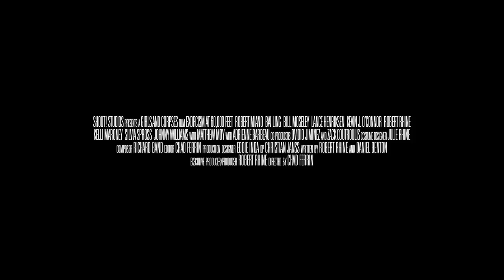Exorcism At 60,000 Feet (2020) - Official Trailer (HD)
Fasten your seat belts and fly the fiendish skies.

We all know that air travel can be hell – but on the last flight of a transatlantic passenger airliner, things turn positively demonic when a pandemic of infernal possessions breaks out, spreading from passenger to passenger ... and eventually to the pilot. In order to land safely and survive, a priest, a rabbi, and the surviving crew must band together against the most ungodly turbulence imaginable.

A wild horror comedy featuring genre faves Bai Ling (Dead Ringer), Lance Henriksen (Aliens, Pumpkinhead), Bill Moseley (The Devil's Rejects), and Adrienne Barbeau (The Fog, Swamp Thing), Exorcism At 60,000 Feet will have you screaming in the aisles... but remember: in case of an emergency landing, please keep your tray tables – and crucifixes – in the upright position at all times!